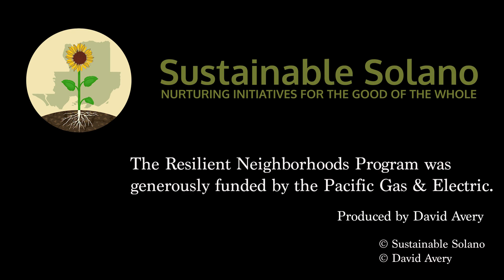Resilient Neighborhood: Morningside Botanical Bounty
Learn about Morningside Botanical Bounty, a Resilient Neighborhood based in Vallejo, CA.